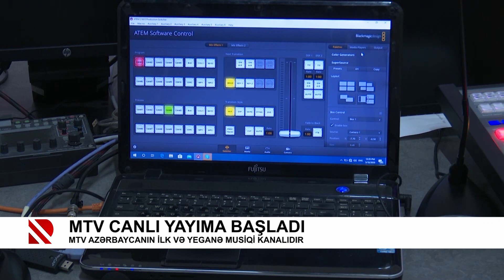MTV canlı yayıma başladı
MTV Azərbaycanın ilk və yeganə musiqi kanalıdır